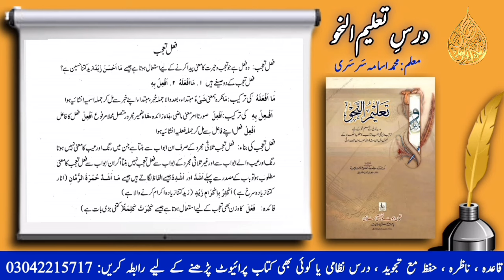Fel e ta'ajjub فعلِ تعجب | Learn Arabic with Usama Sarsari